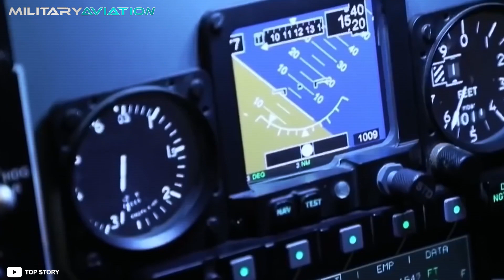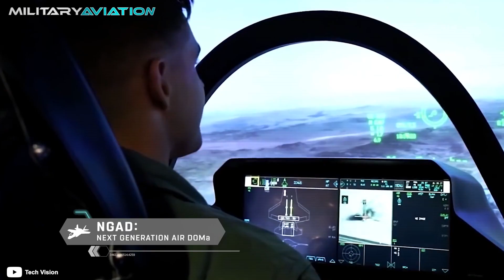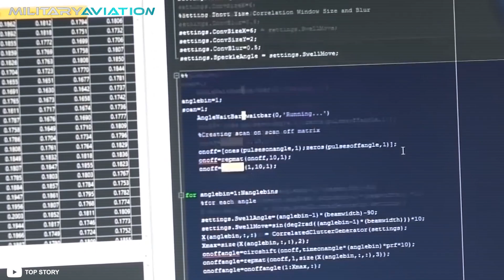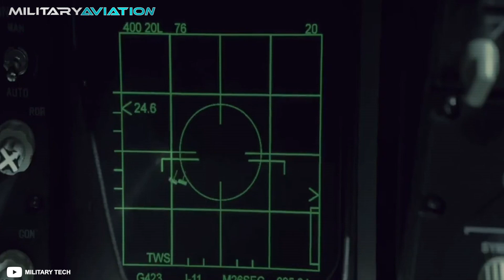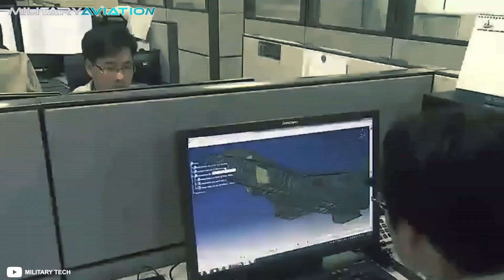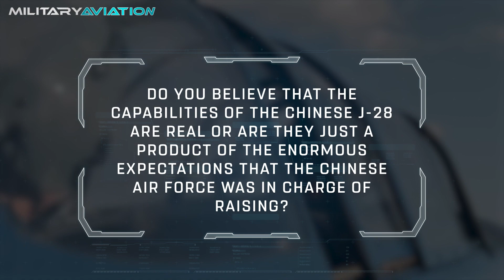Is China finally making a GOOD FIGHTER JET or WILL IT FAIL again? | J-28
How is the new Chinese J-28 fighter? If you want to discover all the details about the promising 6th generation Chinese fighter, do not miss this video!

In 2020, the Xi Jinping government announced that its first sixth-generation aircraft is already under development. China seeks to dispute the economic and military hegemony of the United States, and for this it prepares a lethal aerial beast: the J-28.